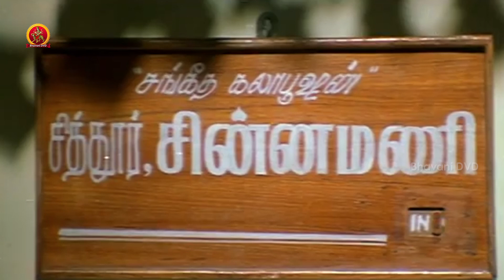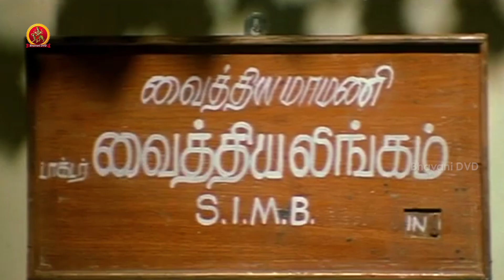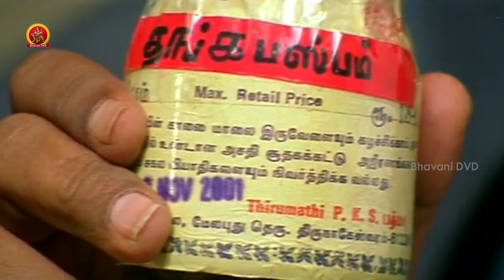ఇక్కడ జరిగిన సీన్ మాములుగా ఉండదు నవ్వు | Nee Prematho Movie Scenes | Suriya | Sneha | Laila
Watch Nee Prematho Movie Scenes.

Starring: Suriya, Laila, Sneha, Ramesh Khanna, Delhi Ganesh, Charle and Among others.
Produced by N Srinivasarao.